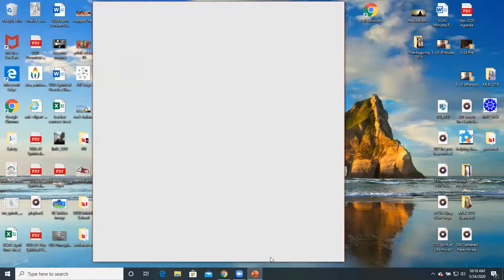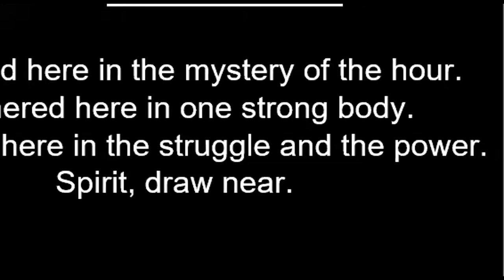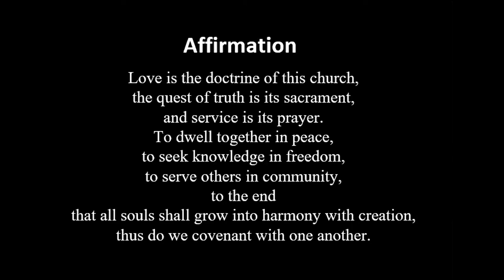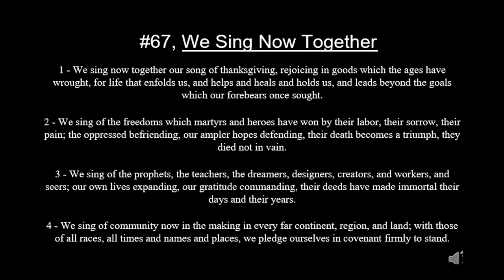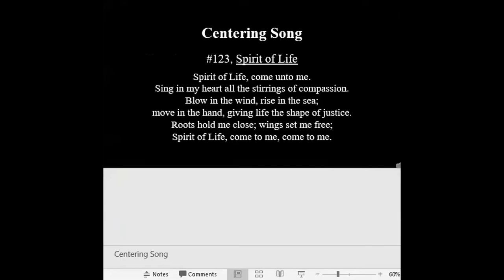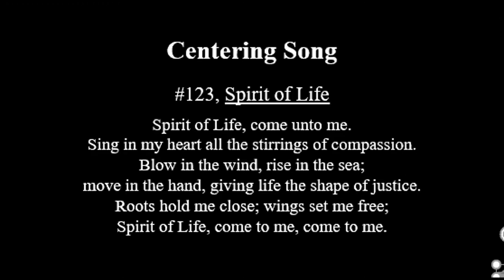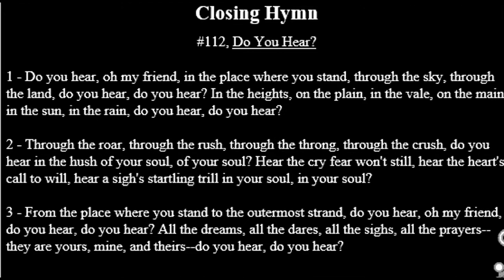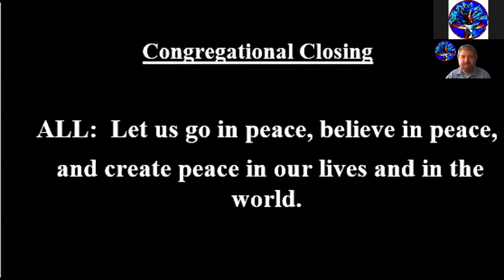“Remembering Well”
Rev. Beth Dana
05/24/20